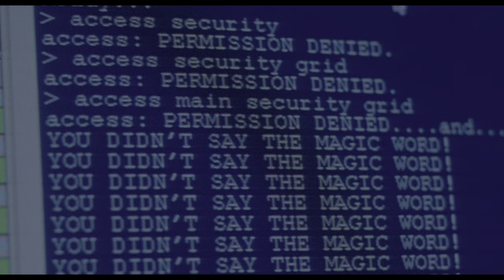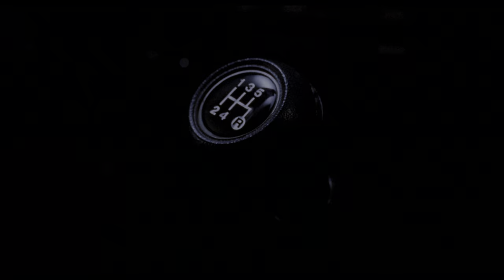Falas icônicas dos filmes Jurassic World em 5 línguas diferentes em 4K HDR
Sempre quis saber como são os filmes do Jurassic World em diferentes idiomas? Sorte sua! Compilamos as falas mais épicas de todos os cinco filmes em cinco idiomas diferentes. E tudo isso em 4K HDR.